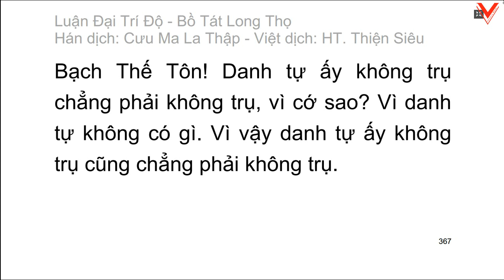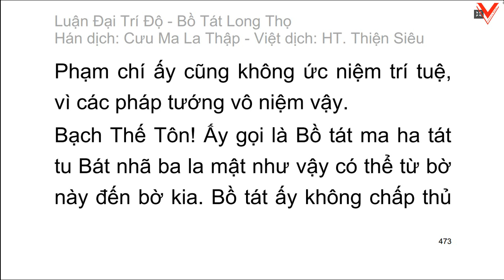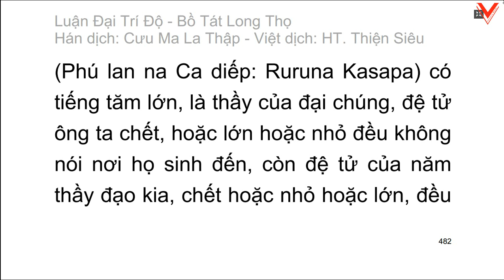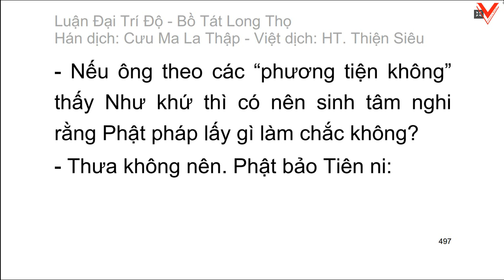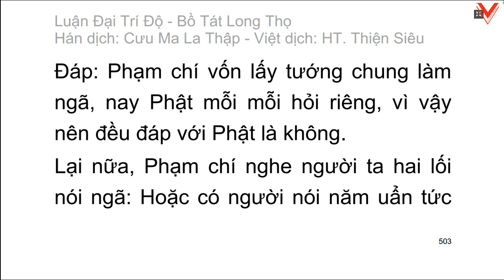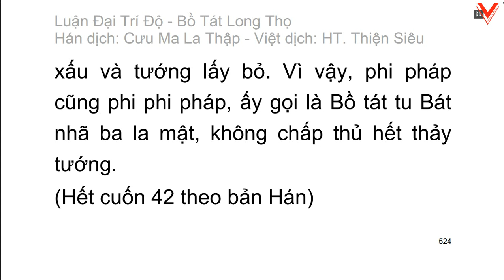Đại Trí Độ Luận| Bồ Tát Long Thọ| Hán dịch: Cưu Ma La Thập| Việt dịch: H.T Thích Thiện Siêu (tiếp)